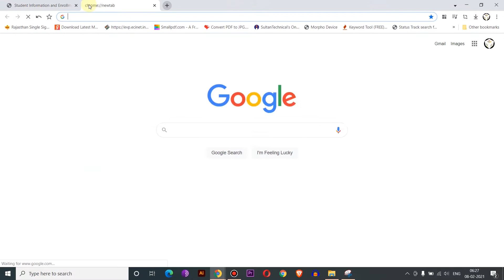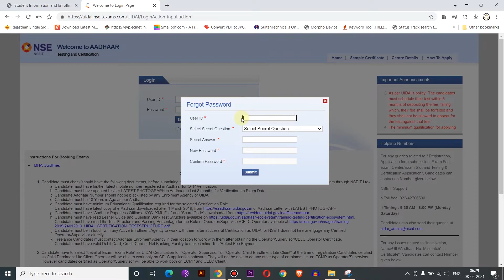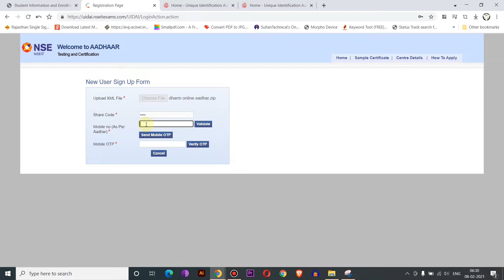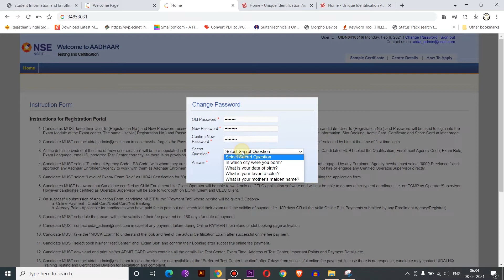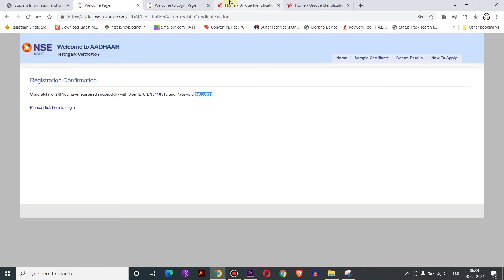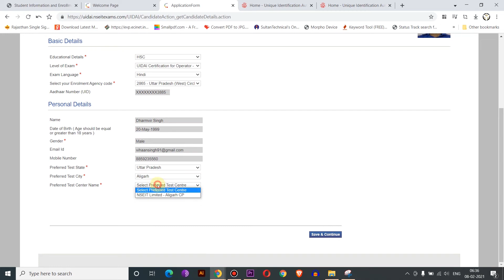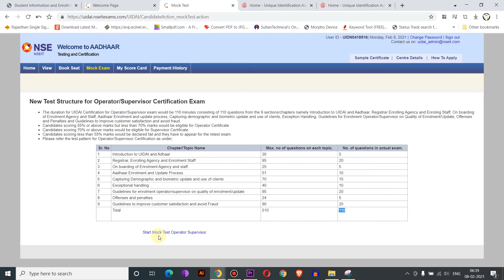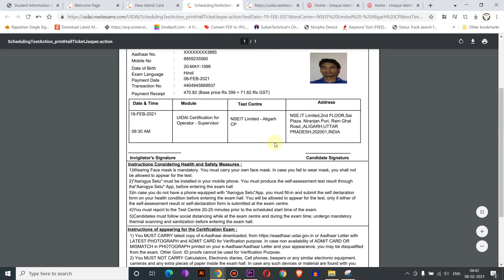how to apply aadhar supervisor exam 2022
how to get uidai nseit supervisor/operator certificate,aadhar operator registration 2020,umesh talks,uidai operater registration 2020,aadhar center operator registration 2020,aadhar operator exam questions hindi,aadhaar operator certificate download,aadhar supervisor exam online apply,aadhar operator certificate,registertion of aadhar operator certificate online,aadhar center certificate kaise online kare,aadhar card center kaise khole,nse registration online